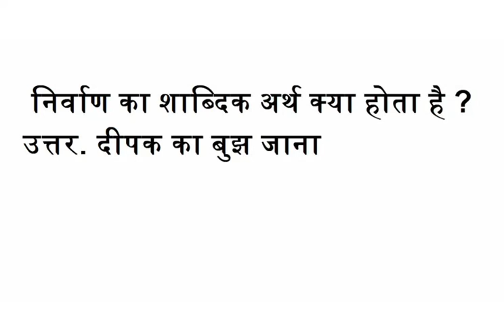निर्वाण का शाब्दिक अर्थ क्या होता है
उत्तर. दीपक का बुझ जाना